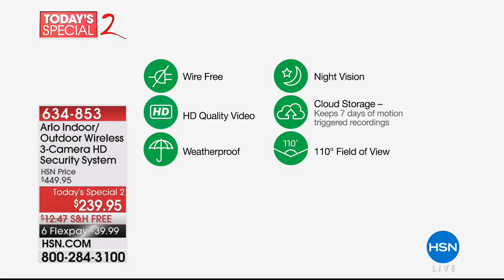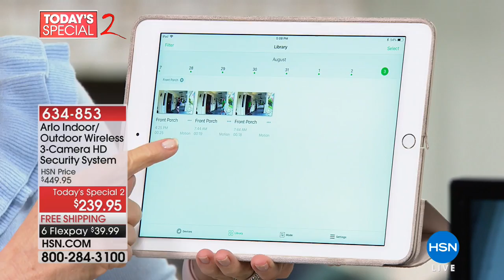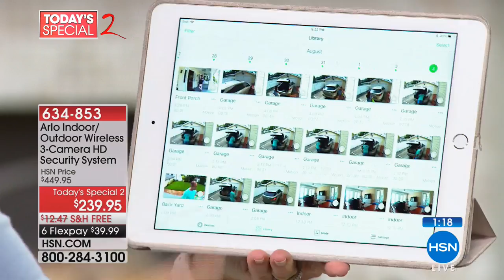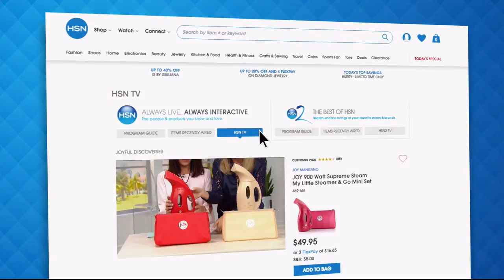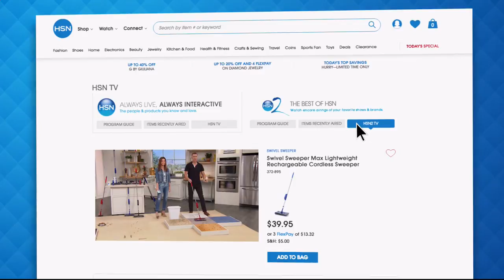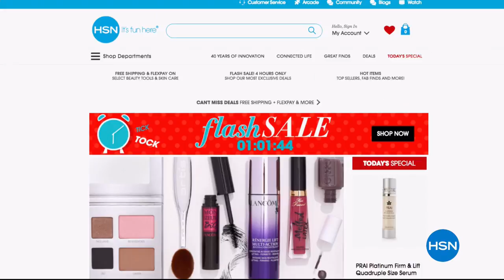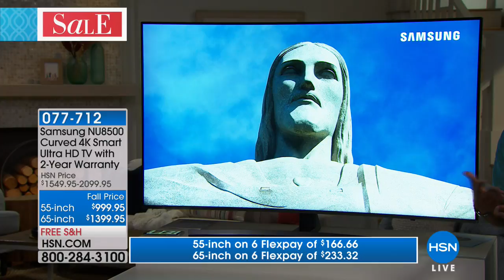HSN | Electronics Labor Day Weekend Sale 09.03.2018 - 05 PM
Discover HSN, our most popular items from this Labor Day weekend featuring all Electronics show.